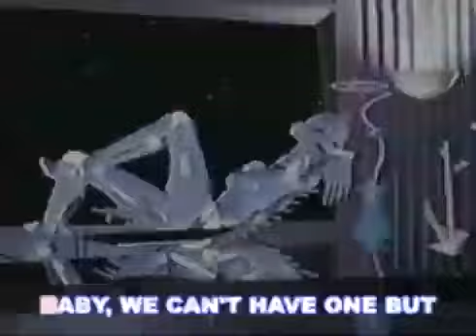Ken Doll - Ayesha Nicole Smith ft. Gameboi (Official Music Video)